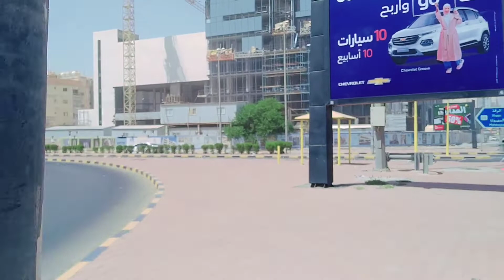Kuwait me first time at 19th floor|Kuwait city vlog|kuwait city travel|kuwait city status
1√such as below
2√travelling
3√vlog point
4√technical knowledge
5√Jobs vacancy
6√gulf country knowledgeable

Why is Kuwait City famous?
Whats it like in Kuwait?
Where is the desert in Kuwait?
Where is kwait?
Kuwait City life
Kuwait Airways
Kuwait travel vlog
Kuwait King
Kuwait city youtube
Is Kuwait safe